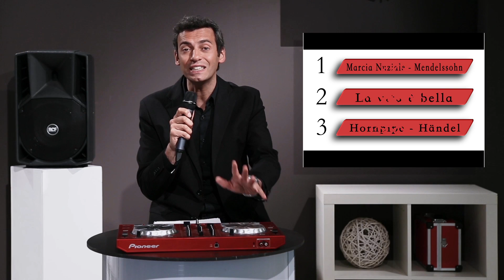USCITA DEGLI SPOSI dalla chiesa: Le 3 più belle canzoni TOP Musica matrimonio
Uscita degli sposi dalla chiesa: che canzoni scegliere per la marcia nuziale? Scopri la più bella musica per l'uscita degli sposi attraverso la videoclassifica di Matrimoni e Musica, l'agenzia di spettacolo specializzata in matrimoni.

TOP 3 Canzoni per l'uscita degli sposi dalla chiesa

00:15 Hornpipe - Handel
00:44 La vita è bella
01:15 Marcia Nuziale - Mendelssohn

Devi scegliere la canzone per l'ingresso della sposa al matrimonio civile? Matrimoni e Musica ti aiuta con questa raccolta di brani per matrimonio selezionati: le più belle canzoni per la fine del ballo.

► Chiamaci senza impegno al NUMERO VERDE 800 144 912

Scegliere noi per il tuo matrimonio è già una garanzia di successo, grazie alla comprovata esperienza dei nostri professionisti. Un mix di musica, coreografia ed eleganza garantiranno la riuscita di matrimoni, spettacoli, cerimonie, grossi ricevimenti, cene aziendali e progetti speciali.

Con Matrimoni e Musica avrai musica elegante, Dj, animatori ed intrattenitori che eseguiranno i brani più belli del panorama musicale, con la possibilità di poter personalizzare al 100% il repertorio musicale in base alle vostre esigenze.

Matrimoni e Musica organizza musicisti e dj per musica per matrimoni a Milano, Lombardia, Piemonte e Torino ma anche in altre parti di Italia. Se cerchi musiche per ricevimento, per aperitivo e per la cerimonia in chiesa, ti offriremo la migliore soluzione.